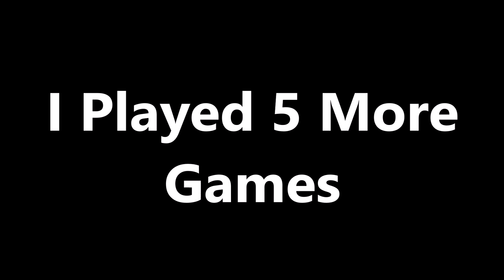Survivor Archive Challenges Level 4 - Dead by Daylight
Playing some more Dead by Daylight, Level 4 Archive Challenges are out! We're gonna be trying to do the Survivor Archives Challenges tonight.